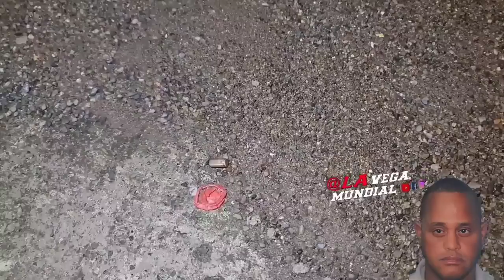TAMO FEO: ACABAN DE ATRACAR A TODO EL MUNDO EN UNA BOMBA ULT1MANDØ AL VIGILANTE. DIOS MIO